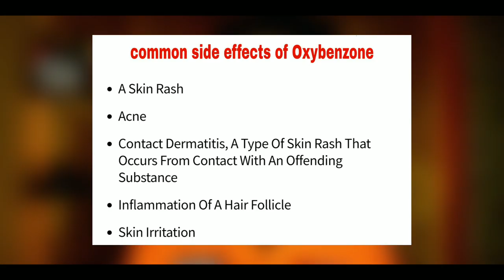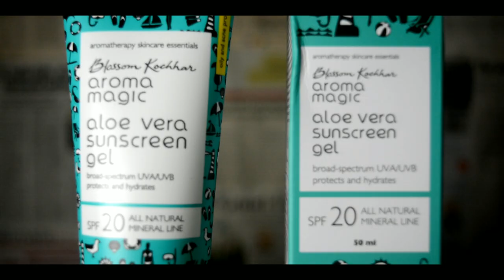Oily Acne Prone Sensitive Skin के लिए सबसे अच्छा Sunscreen | Aroma Magic Aloe Vera Sunscreen Review🔥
| MY GEAR |

Pictures: Credit Google Free For Use Images

best sunscreen for oily acne prone skin in india,
best sunscreen for oily skin and acne prone skin,